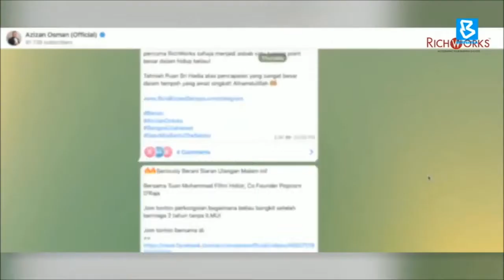Richworks International to produce more local entrepreneurs.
BernamaNews: RichWorks International Sdn Bhd intends to establish more collaborations with the government to produce more local entrepreneurs.

RichWorks founder Datuk Dr Azizan Osman, who is also an entrepreneur mentor, said with consulting knowledge, experience, strategy and a quality mentor team, more entrepreneurs could be guided to transform their businesses to a higher level.